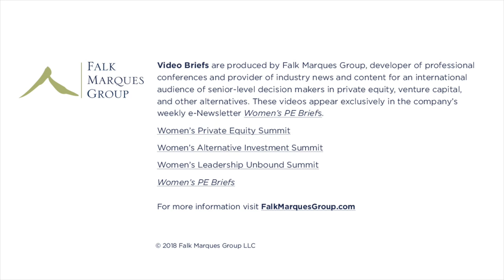Chenkay Li on the GP/LP Balance in Co-Investing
As a principal at Hamilton Lane, Chenkay Li is focused on co-investing and evaluating deals within this growing segment of the private equity industry. In this interview, she explains the advantages of overlapping between the GP and LP worlds, which allows her firm “access to data and observing behavior from both sides of the spectrum.” Chenkay also reveals the characteristics that GPs look for in a trustworthy investing partner and how LPs can build and sustain credibility, citing speed and responsiveness as key traits in a good co-investing relationship.